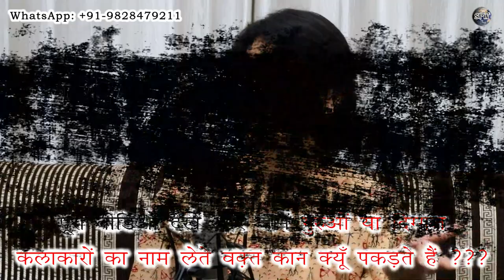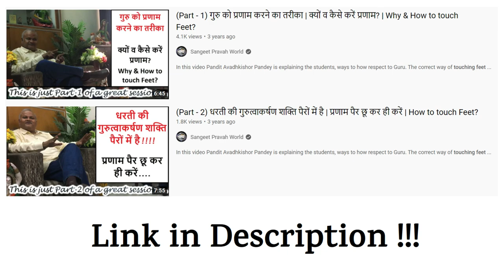गुरु का नाम लेते वक़्त कान क्यूँ पकड़ें? गुरु के पैर क्यूँ छूते हैं? Rituals in Music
(Part - 1) गुरु को प्रणाम करने का तरीक़ा | क्यों व कैसे करें प्रणाम? | Why & How to touch Feet?

(Part - 2) धरती की गुरुत्वाकर्षण शक्ति पैरों में है | प्रणाम पैर छू कर ही करें | How to touch Feet?

More Links:-